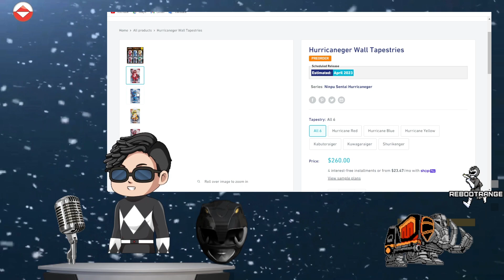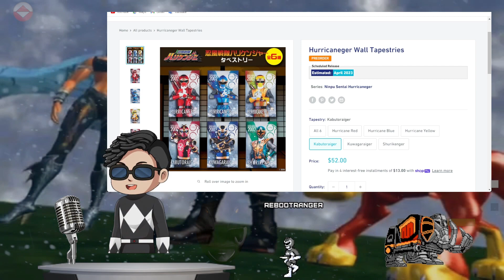NinajStorm|Power Rangers||Hurricaneger|Wall Tapestries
NinajStorm|Hurricaneger|Wall Tapestries
[Tags]

!Socials